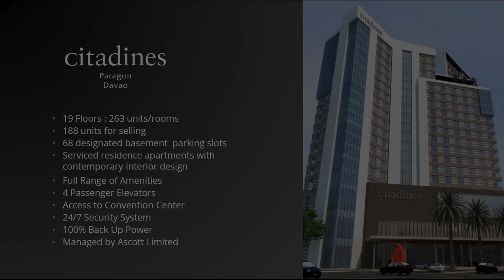CITADINES CONDOTEL INVESTMENT THAT GENERATE PASSIVE INCOME.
BE A CONDOTEL SHARE HOLDER

EARN AS MUCH AS 300 000 PESOS FOR A LIFE TIME HERE IN THE HEART OF DAVAO CITY

Citadines Paragon Davao

Citadines Paragon Davao is an international serviced residence perfect for both business and leisure travelers.

Embodiment of a home away from home for both short and long-staying guests

Invest in Citadines Paragon Davao Now

Earn while you are away

Property Price Appreciation

Professional Hotel Management

International branded residences

Enjoy hotel privilege for free

Gen. MacArthur Highway, Barangay 76-A Bucana, Davao City

NEAR ESTABLISHEMENT
UNIVERSITY OF MINDANAO
Mapúa Malayan Colleges Mindanao
NCCC MALL
ATENEO DE DAVAO HIGH SCHOOL
MATINA TOWN SQUARE
MCDONALDS
JOLLIBEE
with easy access to TOURIST SPOTS in DAVAO CITY

Interested?